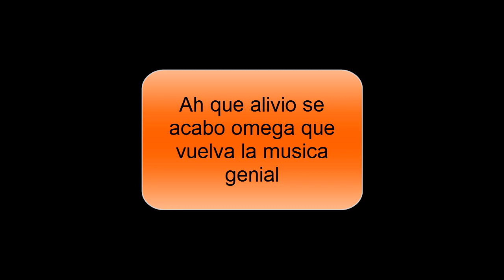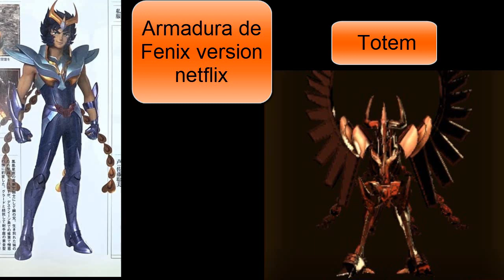Todas las armaduras de Fenix de 1985 a 2021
Ave Fénix